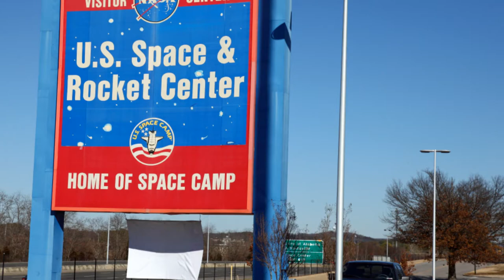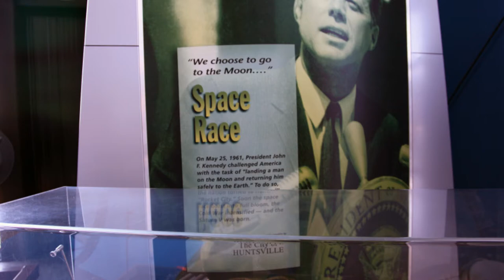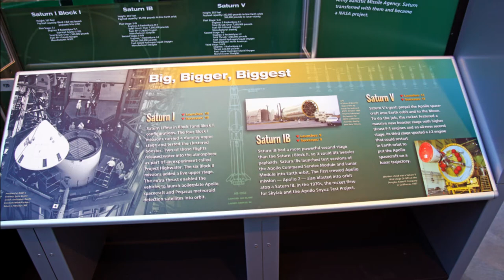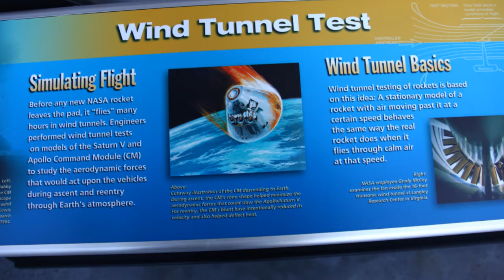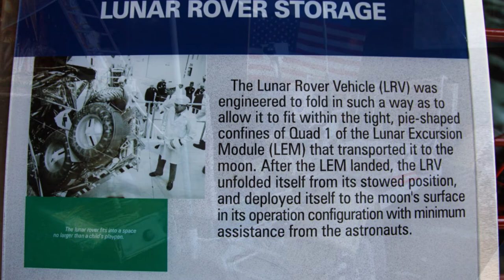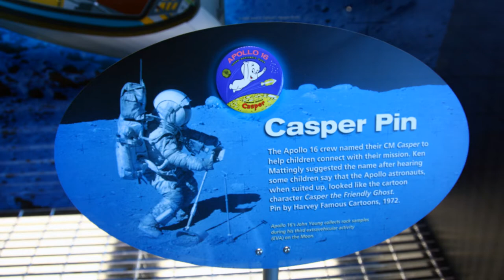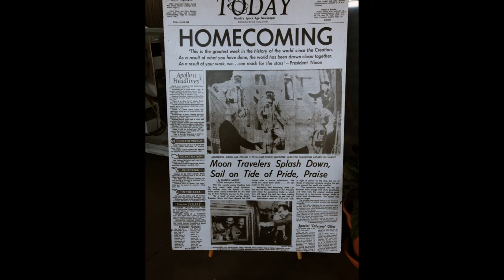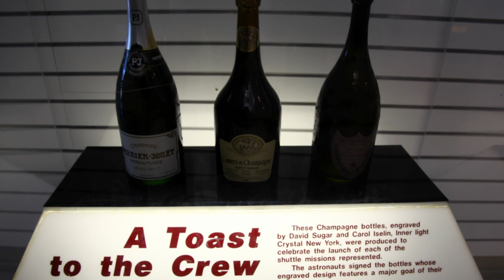Picture Show U.S. Space and Rocket Center,Huntsville Alabama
visiting family in Huntsville Alabama we went to see the U.S.Space and Rocket Center.